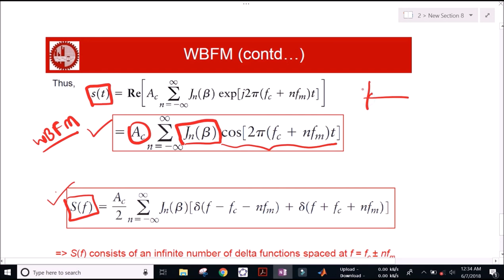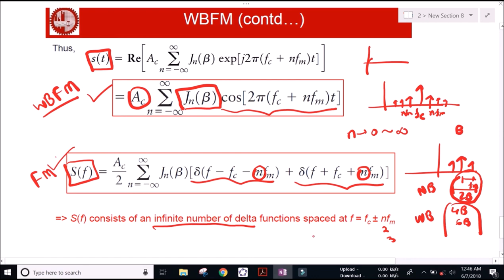3 Wideband frequency modulation